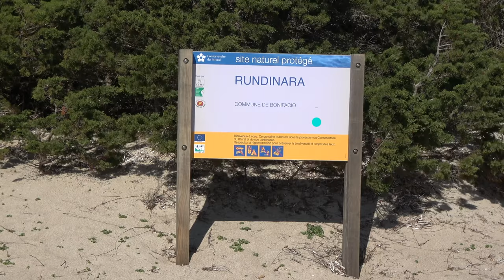CORSE : Plage de Rondinara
La plage de la Rundinara (Rondinara en français), de forme bien arrondie, est une des plus magnifiques de l'île.
La baie fait partie des plus belles plages de Corse. Elle a une forme de coquillage arrondi, avec deux pointes qui semblent presque se toucher. Protégée comme dans une petite mer intérieure, l’eau y est calme, turquoise et la plage de sable fin descend en pente douce.